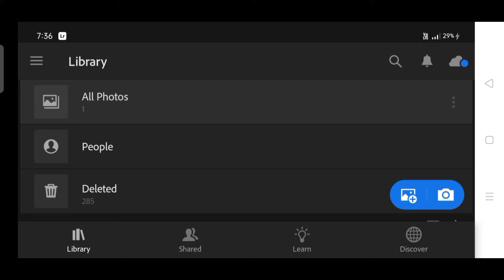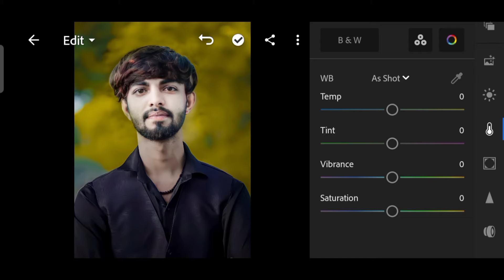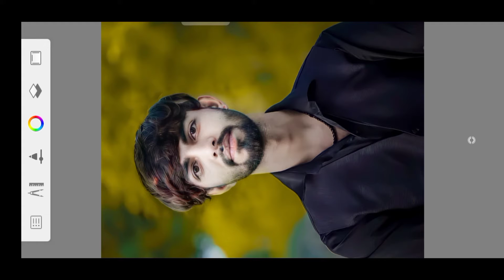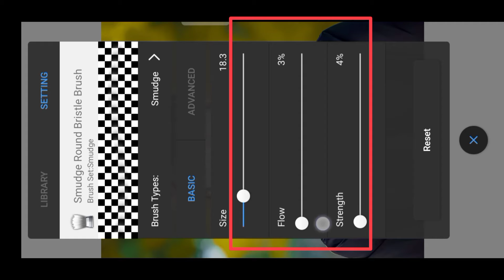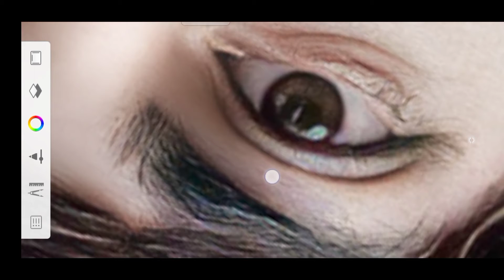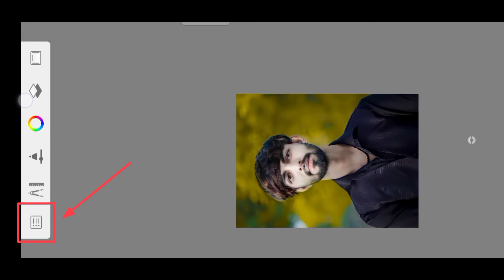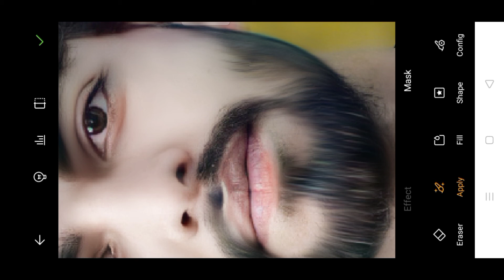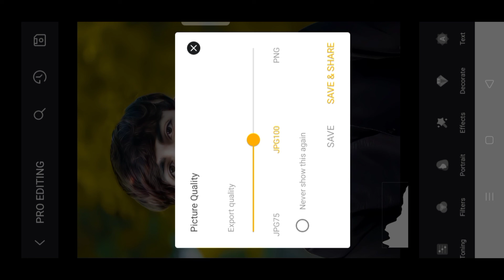Face Smooth Stap By Stap || Autodesk Face Smooth Photo Editing || Toolwiz Photo Editing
About Js Edits is a YouTube Channel,Where you will find photo editing videos in Hindi, Ihope this video was usefull and you liked it, If youdid press the thumbs up button.